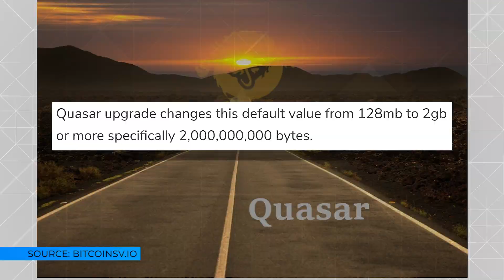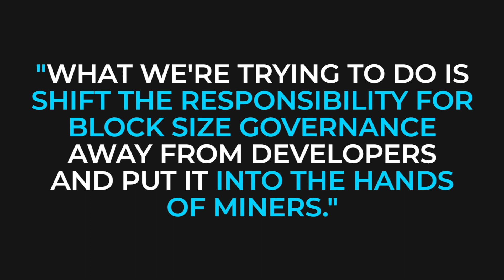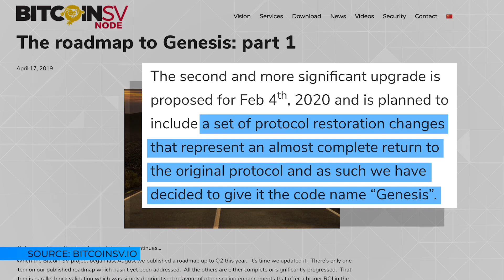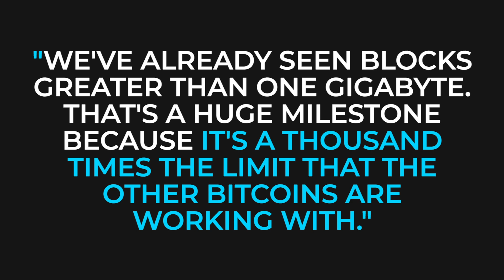Steve Shadders: Bitcoin’s Quasar upgrade to return power to the miners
Steve Shadders explained all the thought going into the Quasar upgrade, and what could possibly come from it.